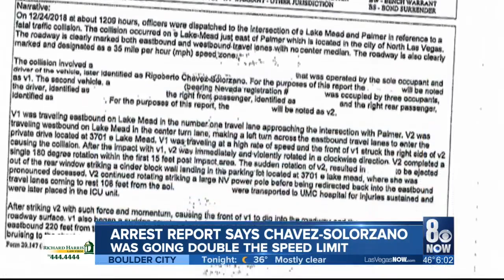Arrest report reveals suspect in deadly crash was going more than double the speed limit